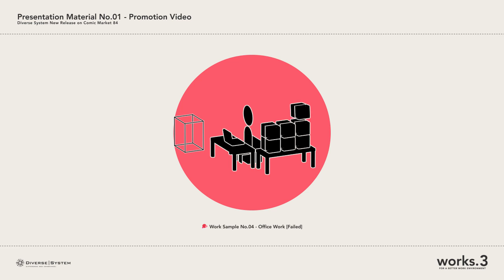works.3 -For a Better Work Environment- / Trailer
Diverse System C84 New Release
works.3 -For a Better Work Environment-